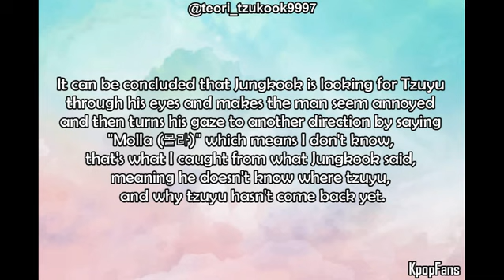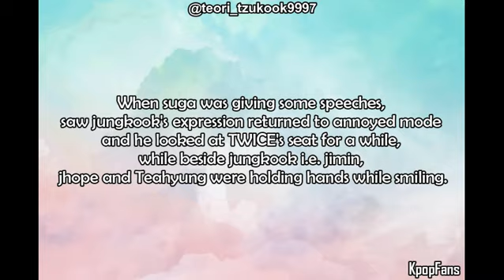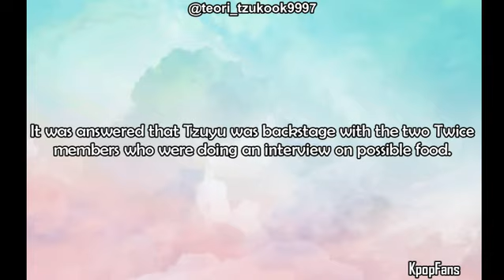Tzukook Part 9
Tzukook facts are different from Tzukook part 9

"We're not at all forced to believe in Tzukook's moment, because you have your own opinion and so do I"